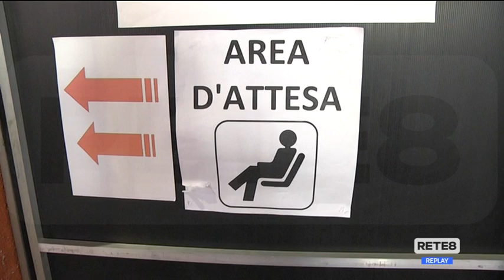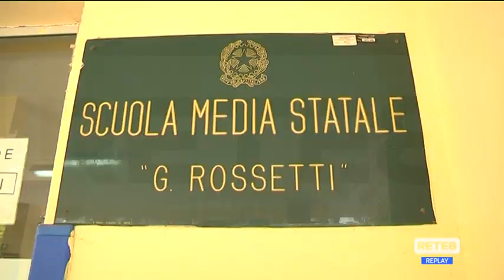Covid - Contro la zona gialla, l’arma del vaccino